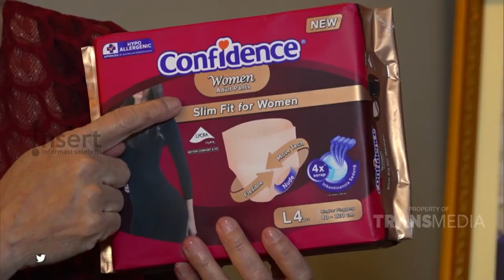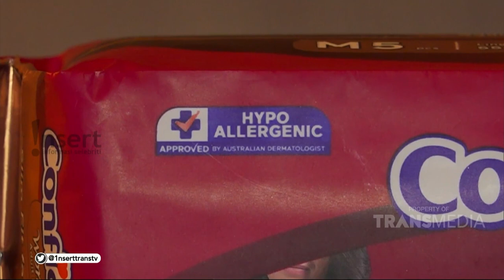MPO ATIEK PUNYA TIPS BUAT LANSIA YANG MASIH DEMEN JALAN-JALAN! | INSERT (29/10/20)